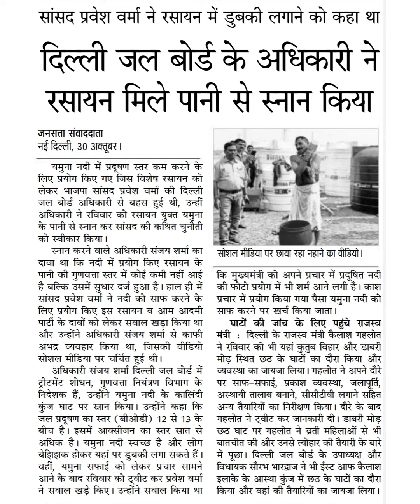सांसद प्रवश वर्मा ने रसायन में डुबकी लगाने को कहा थादिल्ली जल बोर्ड के अधिकारी नेरसायन मिले पानी से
सांसद प्रवश वर्मा ने रसायन में डुबकी लगाने को कहा था
दिल्ली जल बोर्ड के अधिकारी ने
रसायन मिले पानी से स्नान किया
जनसत्ता संवाददाता
नई दिल्ली, 30 अक्तूबर॥
यमुना नदी में प्रदृषण स्तर कम करने के
लिए प्रयोग किए गए जिस विशेष रसायन को
लेकर भाजपा सांसद प्रवेश वर्मा की दिल्ली
जल बोर्ड अधिकारी से बहस हुई थी, उन्हीं
अधिकारी ने रविवार को रसायन युक्त यमुना
के पानी से स्नान कर सांसद की कथित चुनौती
को स्वीकार किया।
स्नान करने वाले अधिकारी संजय शर्मा का
दावा था कि नदी में प्रयोग किए रसायन के
पानी की गुणवत्ता स्तर में कोई कमी नहीं आई
है बल्कि उसमें सुधार दर्ज हुआ है। हाल ही में
सांसद प्रवेश वर्मा ने नदी को साफ करने के
लिए प्रयोग किए इस रसायन व आम आदमी
पार्टी के दावों को लेकर सवाल खड़ा किया था
और उन्होंने अधिकारी संजय शर्मा से काफी
अभद्र व्यवहार किया था, जिसकी वीडियो
सोशल मीडिया पर चर्चित हुई थी।
अधिकारी संजय शर्मा दिल्ली जल बोर्ड में
ट्रीटमेंट शोधन, गुणवत्ता नियंत्रण विभाग के
निदेशक हैं, उन्होंने यमुना नदी के कालिंदी
कुंज घाट पर स्नान किया। उन्होंने कहा कि
जल प्रदृषण का स्तर ( बीओडी) 12 से 13 के
बीच है। इसमें आक्सीजन का स्तर सात से
अधिक है। यमुना नदी स्वच्छ है और लोग
बेझिझक होकर यहां पर डुबकी लगा सकते हैं।
वहीं, यमुना सफाई को लेकर प्रचार सामने
आने के बाद रविवार को ट्वीट कर प्रवेश वर्मा
ने सवाल खड़े किए। उन्होंने सवाल किया था
ai
सोशल मीडिया पर छाया रहा नहाने का वीडियो।
कि मुख्यमंत्री को अपने प्रचार में प्रदृषित नदी
की फोटो प्रयोग में भी शर्म आने लगी है । काश
प्रचार में प्रयोग किया गया पैसा यमुना नदी को
साफ करने पर खर्च किया जाता
घाटों की जांच के लिए पहुंचे राजस्व
मंत्री : दिल्ली के राजस्व मंत्री कैलाश गहलोत
ने रविवार को भी यहां कुतुब विहार और डाबरी
मोड़ स्थित छठ के घाटों का दौरा किया और
व्यवस्था का जायजा लिया। गहलोत ने अपने दौरे
पर साफ-सफाई, प्रकाश व्यवस्था, जलापूर्ति,
अस्थायी तालाब बनाने, सीसीटीवी लगाने सहित
अन्य तैयारियों का निरीक्षण किया। दौरे के बाद
गहलोत ने ट्वीट कर जानकारी दी। डाबरी मोड़
छठ घाट पर गहलोत ने व्रती महिलाओं से भी
बातचीत की और उनसे त्योहार की तैयारी के बारे
में पूछा। दिल्ली जल बोर्ड के उपाध्यक्ष और
विधायक सौरभ भारद्वाज ने भी ईस्ट आफ कैलाश
इलाके के अआस्था कुंज में छठ के घाटों का दौरा
किया और वहां की तैयारियों का जायजा लिया।